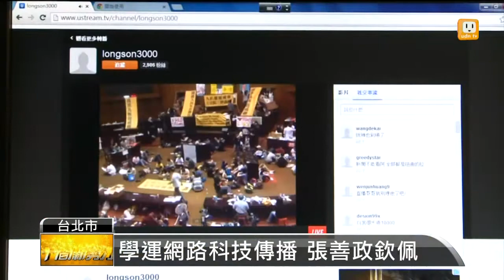【2014.04.03】學運網路科技傳播 張善政欽佩 -udn tv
科技部掛牌滿月，部長張善政今天首度在立院委員會備詢，針對學運學生利用不同載具傳播資訊，突破傳統媒體框架的做法，張善政表示欽佩，也說，未來科技部在宣傳政策時，或許也可加以學習。完整內容 , FB , Twitter , G+